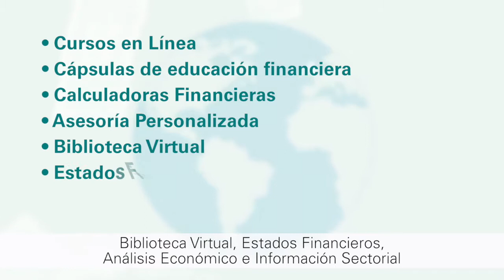Instituto de Formación Financiera para el Comercio Exterior-IFFCE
PyMEX Bancomext ha creado el Instituto de Formación Financiera para el Comercio Exterior, IFFCE.
A través del IFFCE se busca apoyar a las pequeñas y medianas empresas exportadoras e importadoras para su fortalecimiento financiero, con la intención de lograr su integración a las cadenas globales de valor, la diversificación de sus mercados y su presencia internacional.